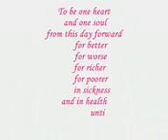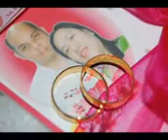Gabby-Jean wedding 08-08-2008